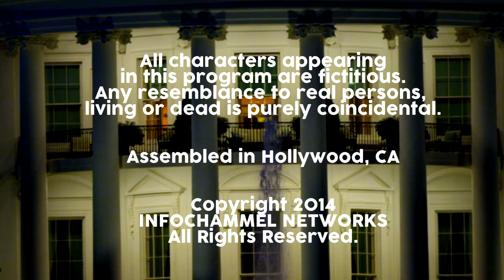INFOSTORIES 02 "Maize-A-Bitchez" - YOU make the Story!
Join our "INFOSTORIES 10,000 DOGE CHALLANGE!" (SEE BELOW)

From Executive Producer Fred Furner
InfoChammel presents INFOSTORIES
Real People. Real Stories. It's Up to You.
INFOSTORIES 02 "Maize-A-Bitchez"

InfoChammel's new inventive series where a unique story is created by the viewer's own imagination! YOU make the story!

Join our "INFOSTORIES 10,000 DOGE CHALLANGE!"
Our first InfoChammel subscriber who describes the story of InfoStories #2 "Maize-A-Bitchez" in the comments section that is the closest to resemble the algorithmic intended robostory will be electronically sent 10,000 Dogecoins.  No purchase necessary.  You must be a subscriber to the InfoChammel youtube channel to win.  Employees of InfoChammel or family members of InfoChammel employees cannot enter and will not win.  Contest ends Nov. 28th, Winner announced Dec.1st, 2014.

For more info goto infochammel.com.